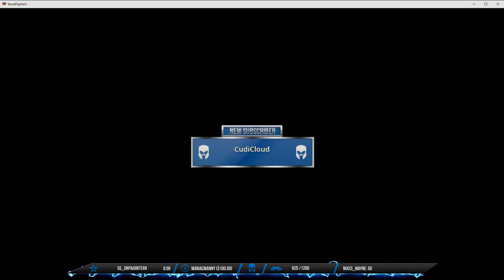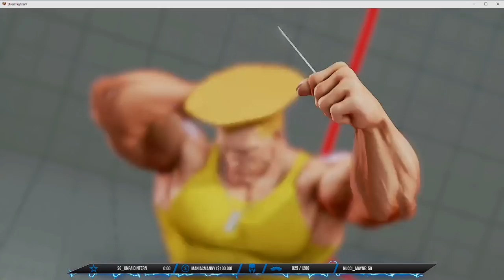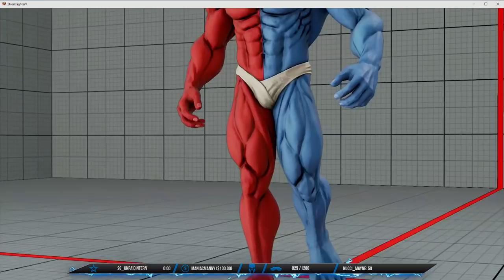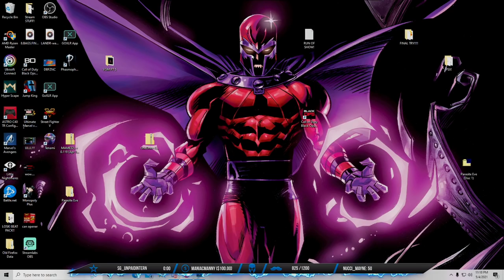THE SALTIEST OF RUN BACKS FT. LEE CHUNG